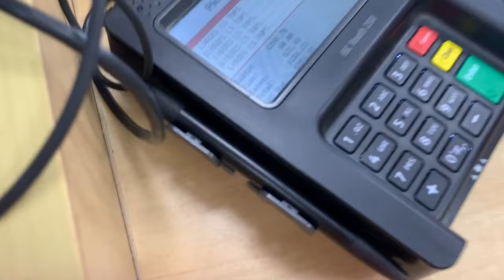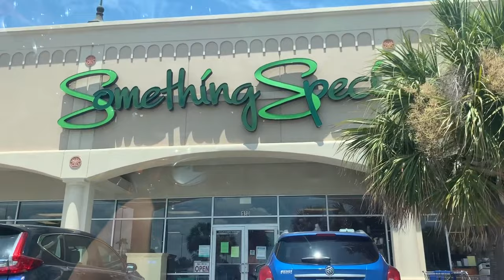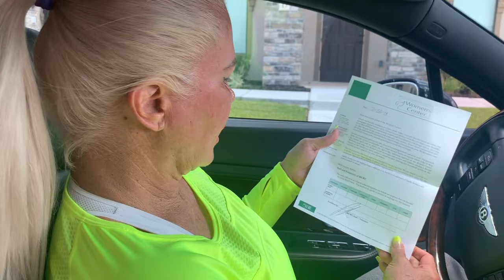MASSIVE DONATION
Want to help or donate to "Something special" and your in houston or surrounding areas here is one of the locations.

Mailing address:
Theresa Roemer LLC
25815 Oakridge DR